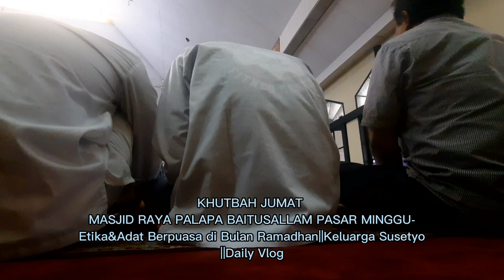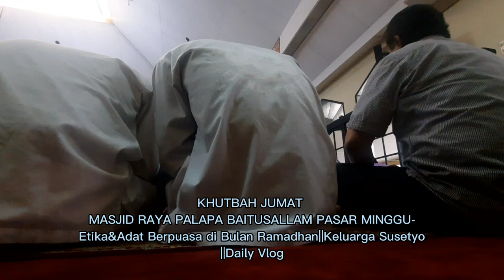KHUTBAH JUMAT MASJID RAYA PALAPA BAITUSALLAM-Etika&Adat Puasa Ramadhan||Keluarga Susetyo||Daily Vlog